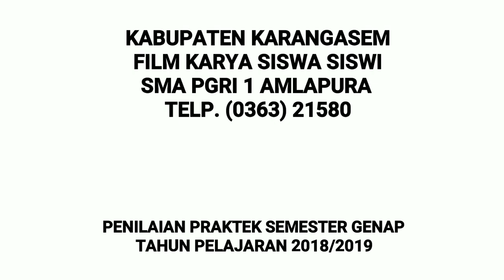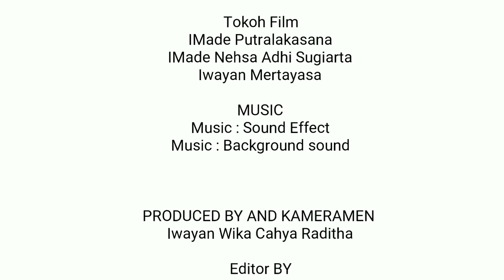Pusing Cari Sekolah ~ Film pendek lucu bahasa bali.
Saya Harus Bersekolah | Film Pendek Bahasa Bali (film pendek

Ayok yang dari Karangasem yang bingung lagi mau cari sekolah SMA langsung saja daftarkan diri anda di SMA PGRI 1 AMLAPURA , fasilitas terjamin , plus Parawisata dan plus komputer,
simak terus film pendek bahasa bali

pilih sane sube Mebukti

Selamat menonton

terima kasih